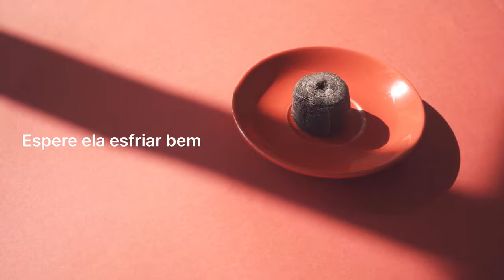Kit Mudas Yes We Grow é na UP!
Qualquer um vai poder cultivar na cidade! Essa é a forma mais simples, limpa e divertida de produzir mudas.

Para plantar é fácil, basta derramar água quente nas laterais da cápsula e aguardar ela se expandir até aproximadamente 4 cm. Assim que esfriar ela estará pronta para receber suas sementes.

As Cápsulas de Germinação foram desenvolvidas especialmente para quem planta na cidade e quer praticidade. Elas são feitas de turfa de sphagnum, que oferecem excelente condição para sua semente brotar com força e vigor. Depois que sua semente se desenvolver e apresentar o segundo par de folhas, basta levar a própria cápsula para o vaso definitivo, evitando assim erros de manuseio com a muda.

Mais informações sobre  o Kit Mudas você encontra no nosso site. Bom cultivo!